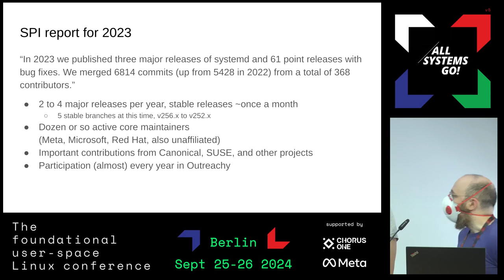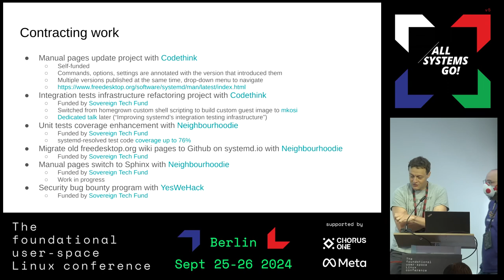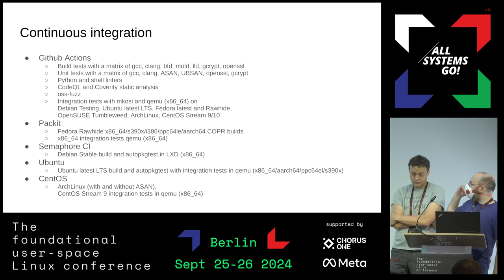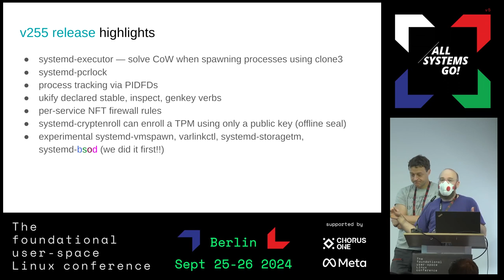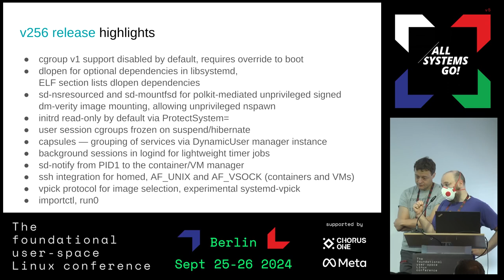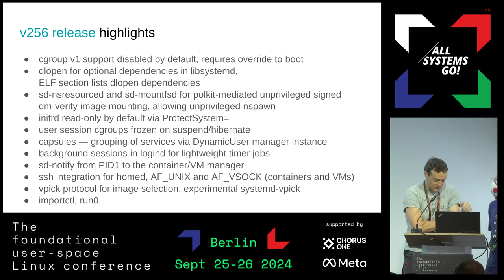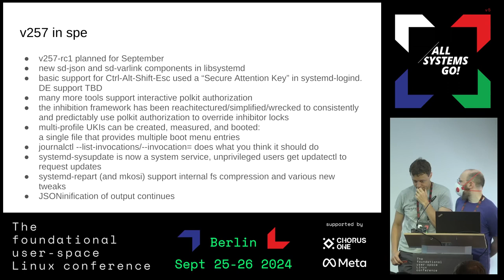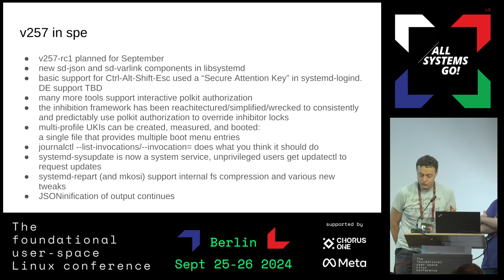systemd: state of the project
Same as every year, a lot has happened in the systemd project since last year's
ASG. We released multiple versions, packed with new components and features.
This talk will provide an overview of these changes, commenting on successes and
challenges, and a sneak peak at what lies ahead.

Luca Boccassi, Zbigniew Jędrzejewski-Szmek